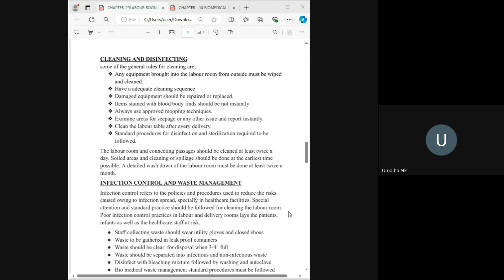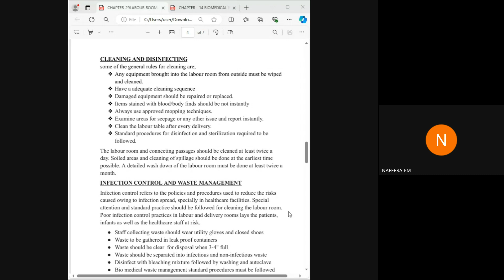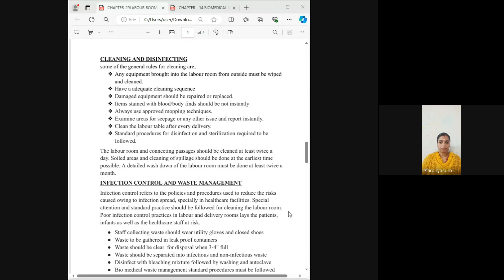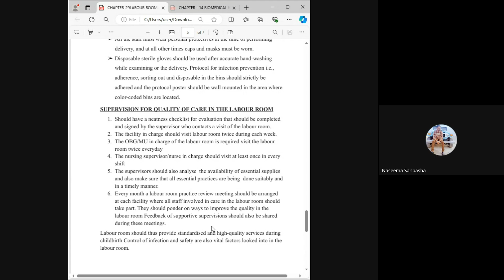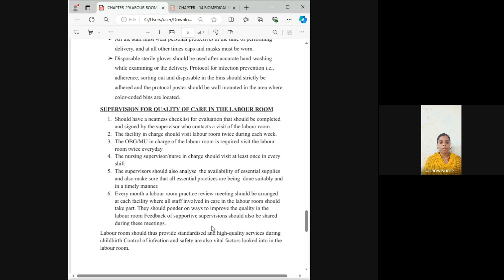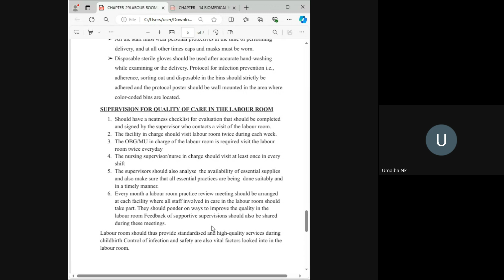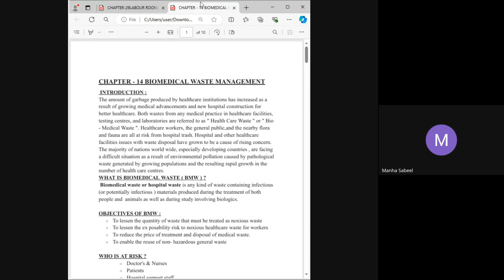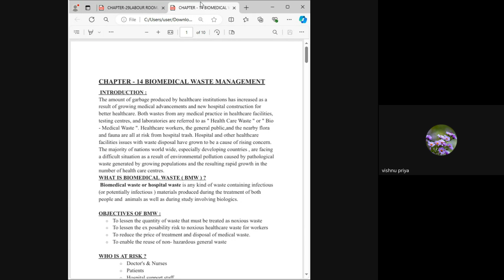HA 7A BATCH SARANYA TEACHER LIVE CLASS RECORD 2024 09 03